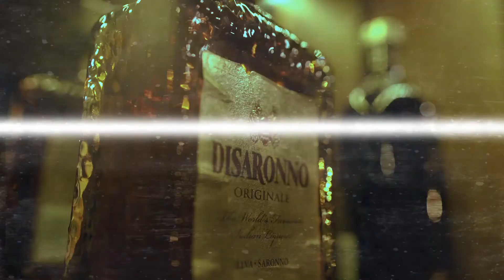FULL TRAINING DE BAR | Escuela Gourmet Bar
¿Sin tiempo para entrenarte en Bar?
Inscríbete en nuestro FullTraining personalizado de bar. Tú decides el inicio de clases y el horario.